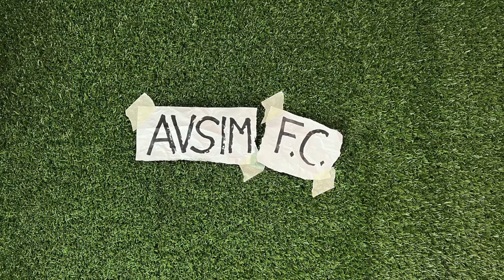Calcioscommesse: cosa non torna su Tonali, Fagioli, Corona e FIGC ||| Avsim